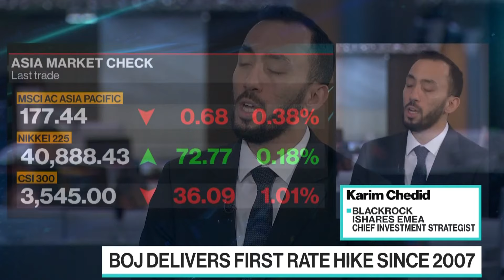Good Risk Asset Environment Inching Closer to Rate Cuts: BlackRock’s Chedid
“This is not the end of inflation volatility,” says Karim Chedid, chief investment strategist for iShares EMEA at BlackRock, as he examines the market impact of this week’s central bank rate decisions.